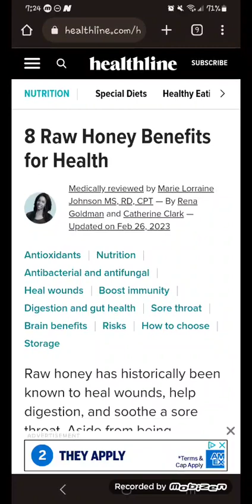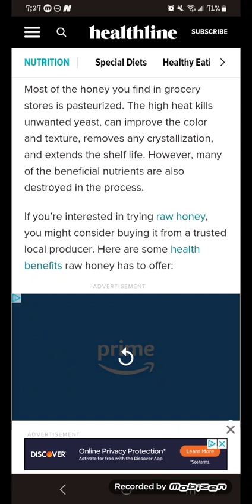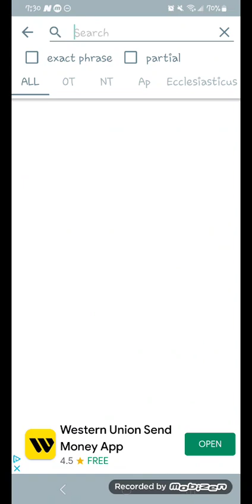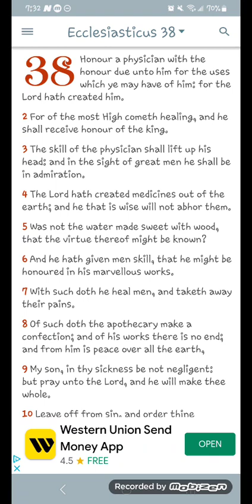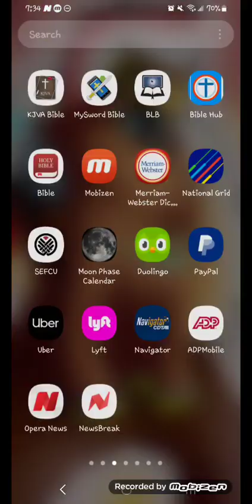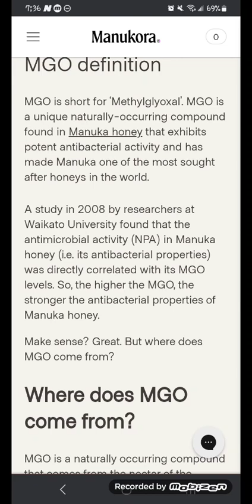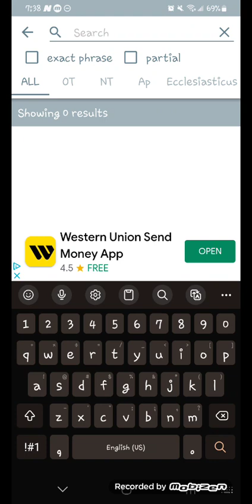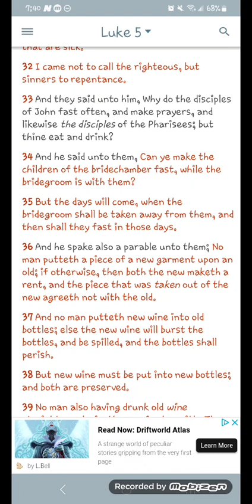Raw Honey and Manuka Honey!!!